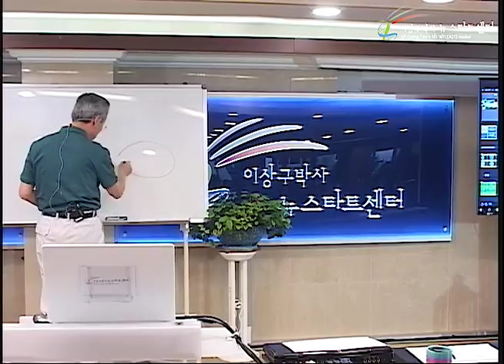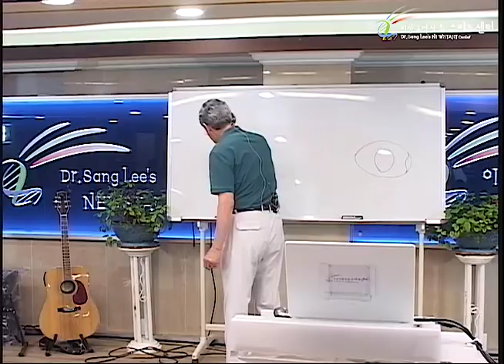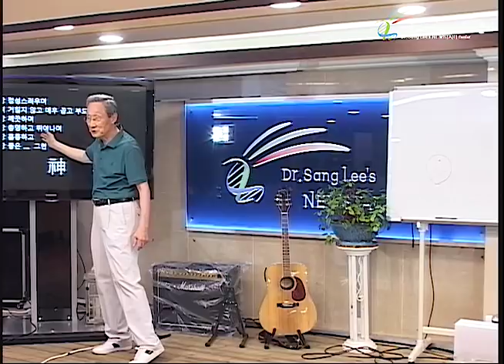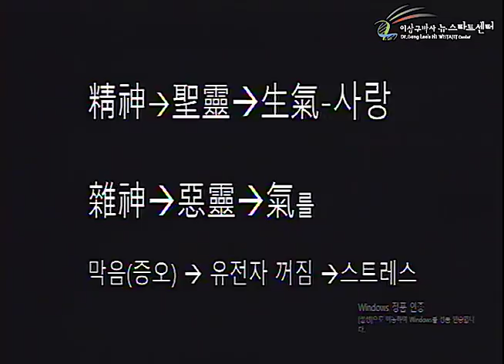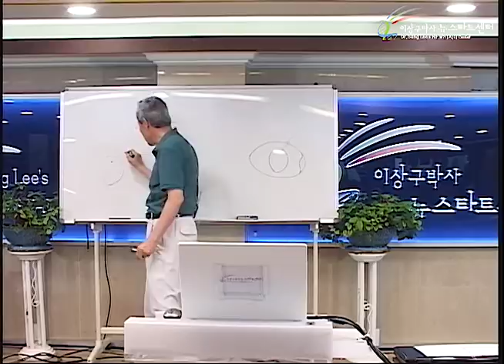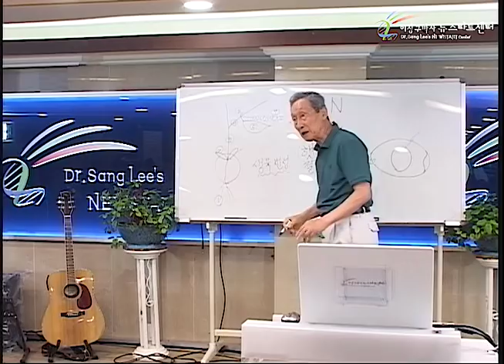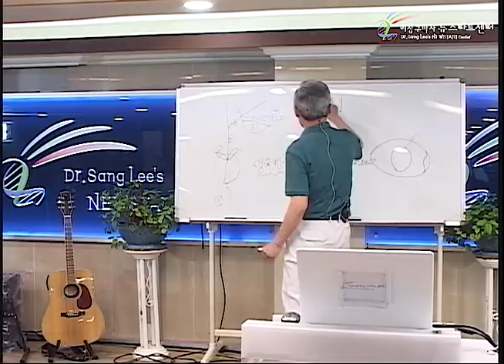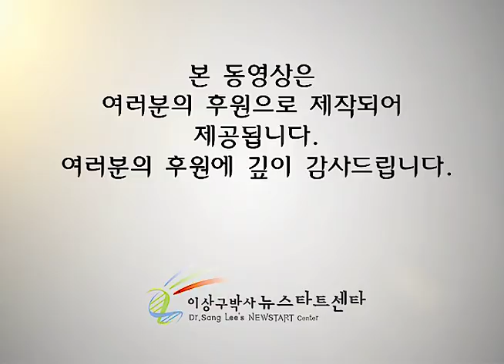R229 06 기본여건